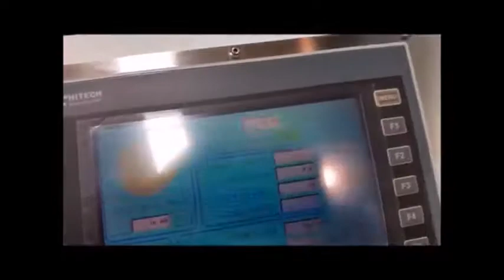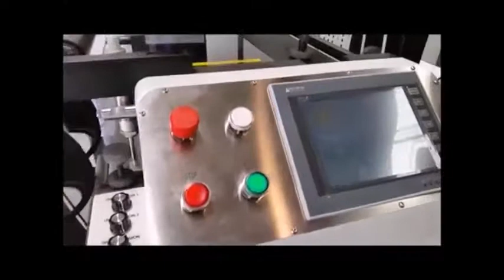Digital Semi - Rotary Digital - Label Finisher